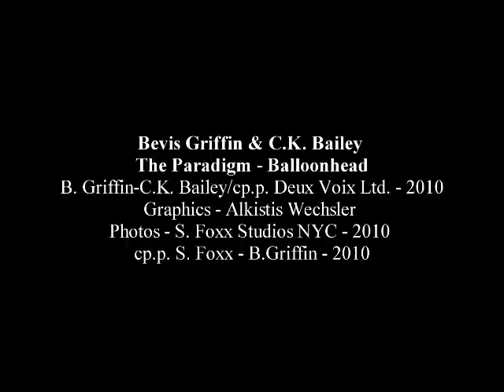Bevis Griffin & C.K. Bailey - The Paradigm - Balloonhead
Bevis Griffin & C.K. Bailey - Austin, TX. U.S.A. c.p. 2010